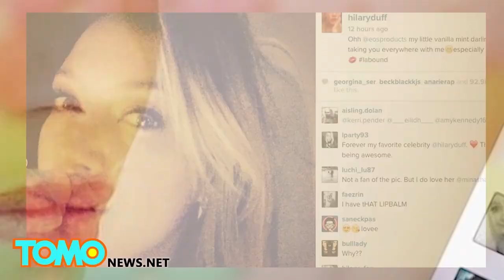Lip balm EOS yang diperkenalkan artis ternama, menimbulkan reaksi alergi - Tomonews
Pelanggan menuntut produk lip balm EOS yang diperkenalkan oleh artis terkenal

Ini adalah nama lip balm yang dipakai setiap orang: lip balm yang tiba-tiba saja menjadi salah satu produk kecantikan favorit Amerika.

Dengan dukungan banyak selebriti, EOS lip balm telah terlihat dipakai oleh selebriti seperti...

… Hilary Duff, Gwen Stefani, Christina Aguilera dan... umm... Stanley dari The Office.

Tetapi beberapa pelanggan yang tidak senang mengatakan seharusnya lip balm melampirkan peringatan kesehatan.

Seorang wanita Los Angeles bernama Rachael Cronin mengajukan gugatan terhadap perusahaan pada hari Selasa.

Gugatan menuduh lip balm telah menyebabkan ruam, kekeringan, perdarahan, melepuh dan bibir pecah-pecah, dan hilangnya pigmentasi kulit.

EOS telah membayar Britney Spears, Kim Kardashian, Taylor Swift dan Miley Cyrus untuk meng-endors produknya

Gugatan mengatakan artis bayaran ini telah membantu menciptakan pemasaran yang terlalu heboh.

Hingga konsumen telah berpikir bahwa penghalus bibir EOS ini adalah produk yang harus mereka beli.

EOS adalah kependekan dari “Evolution of Smooth”, dan dirancang agar mudah dibawa di tas wanita.

Jadi dengan desain imut, warna warni Pelangi dan pemasaran pintar, EOS lip balm akan menguasai dunia.

Tapi tidak juga: gugatan mengatakan ratusan ribu konsumen berpotensi mengalami efek samping ini.

Gugatan sekarang meminta ganti rugi bagi konsumen yang terkena dampak dan menuntut agar EOS menempelkan peringatan pada produk-produknya.